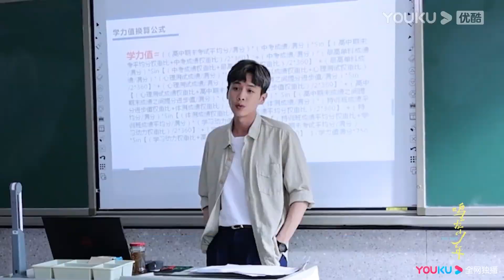花絮：👉张若昀高难度台词图鉴👀鸣龙少年们总有聊不完的话题！ |【鸣龙少年 🏫 THE HOPE】 | 张若昀/黄尧/王锵/徐若晗 | 校园 青春 | 优酷 YOUKU